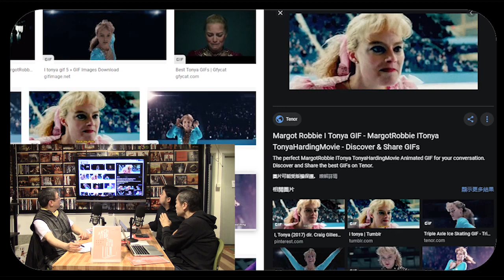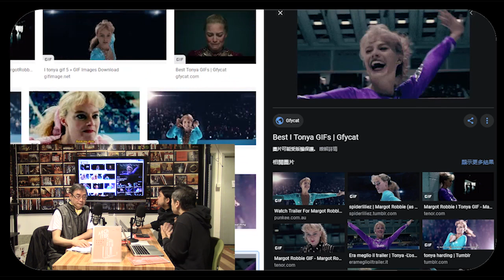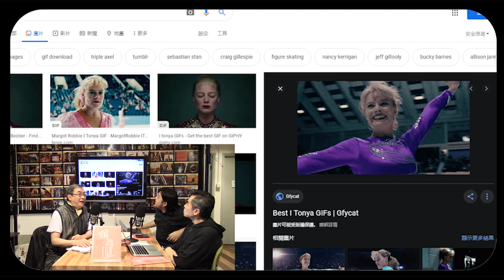《電影誘讀》ep269 - 解封：解瘋小丑女 3/4 從XY到XX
內容：

美國DC超級英雄漫畫的女性英雄團體。華納拍攝DC宇宙衍生電影《猛禽小隊》，故事將聚集DC宇宙中的女英雄和女反派。瑪格羅比監製與主演「小丑女」，描述與小丑分道揚鑣後的小丑女的行動。